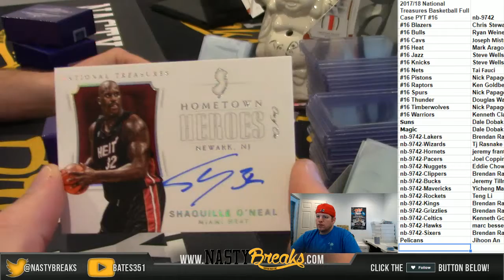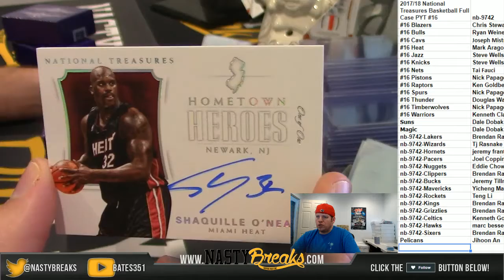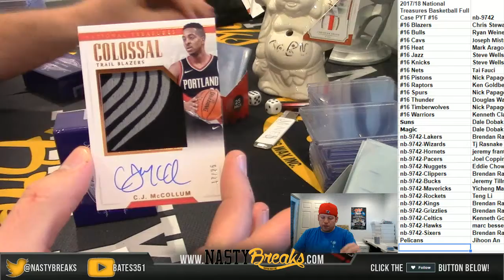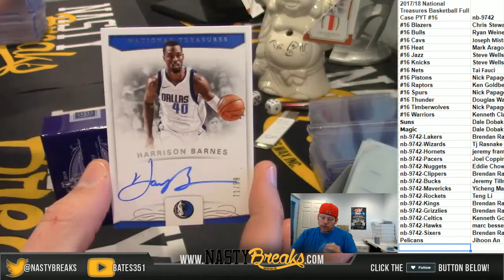5 5 18 2017 18 National Treasures Basketball Full Case PYT #16